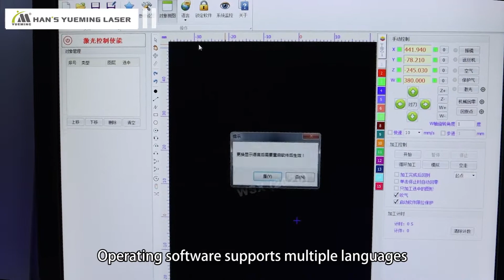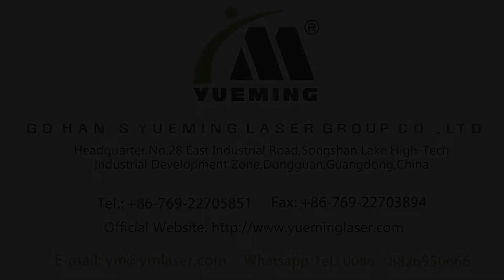Han's Yueming Laser X Feiyang Maquniaria :WFC-A Fiber Laser Marking Machine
WFC-A laser welding machine is specially used for traditional hardware, new energy and other industries. ts advantages include high peak power, good beam quality, fine laser spot size and easy for installation.
Laser beam can realize different spot shapes, process special-shaped spot at the same time, meet the welding effect of mixed welding
and other high requirements, to achieve precision and efficient welding.
Multiple laser spot shapes available, mixed laser spots can work together simultaneously, to achieve mixed material welding demand.